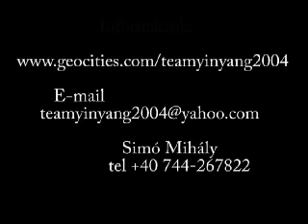Yin Yang Tabor2005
Nyári tábor, Summer Camp, Tabără de vară